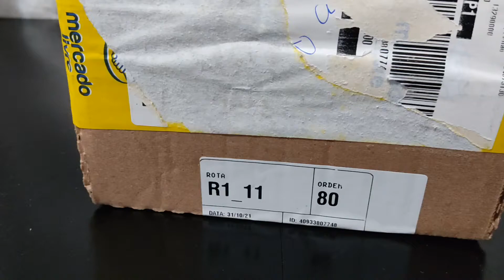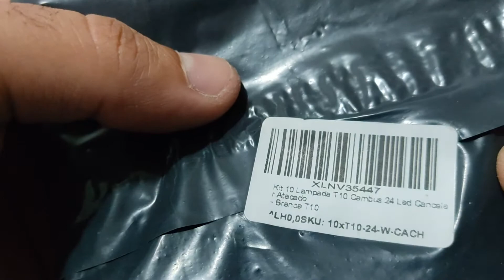UNBOXING LAMPADA LED T10 CANBUS 24 LEDS 6K PARA FORD KA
★ Preço: R$ 37,99 Frete Grátis